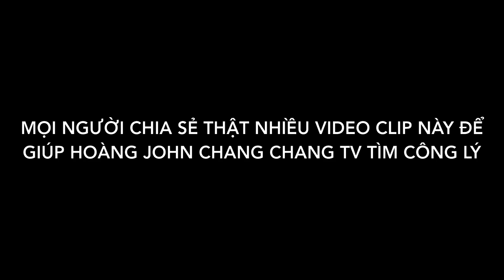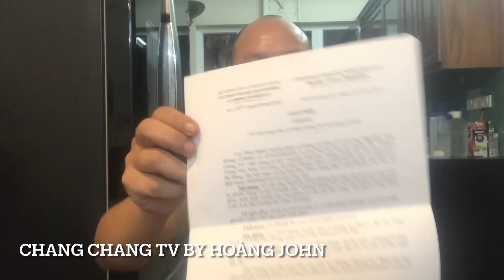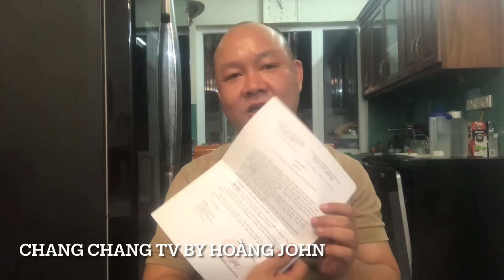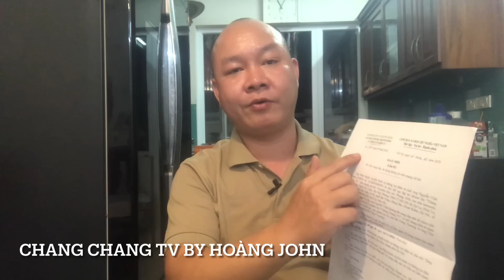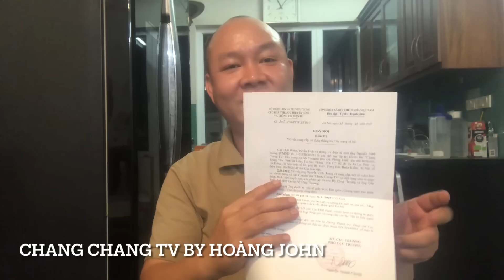🔴CHẤN ĐỘNG Hoàng John Chang Chang TV bị mời làm việc vì xuyên tạc, xúc phạm BT Trần Tuấn Anh, Bộ CT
Hoặc có thể ủng hộ theo số tài khoản dưới đây:
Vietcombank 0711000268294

✅ Cảm ơn bạn đã xem video : 🔴 CHẤN ĐỘNG Hoàng John Chang Chang TV bị mời làm việc vì xuyên tạc, xúc phạm BT Trần Tuấn Anh, Bộ CT I Chang Chang TV